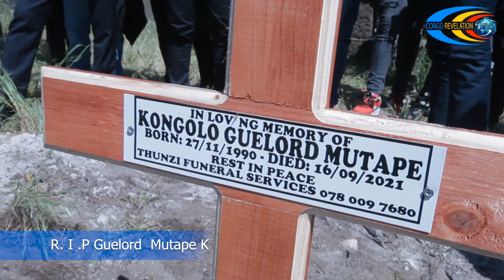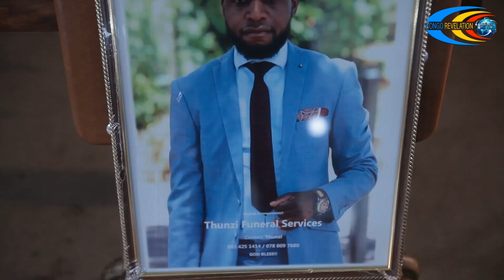En Memoire de Guelord Mutape K. 27 Novembre 1990 -16 Septembre 2021